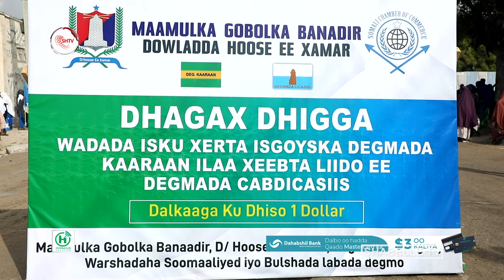Duqa Muqdisho oo dhagax dhigay dhismaha wadada isku xirta Liido iyo Isgoyska Sanca ee Muqdisho.